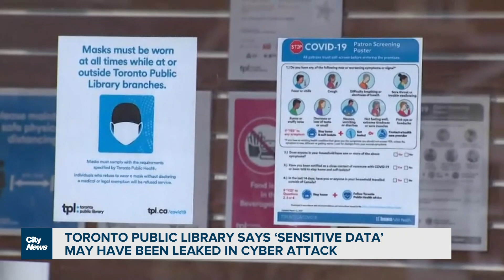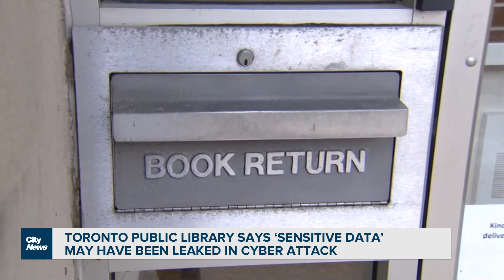‘Sensitive data’ may have been leaked in Toronto Public Library cyber attack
It’s been two weeks since the Toronto Public Library was the target of a ransomware attack. Brandon Rowe speaks with a cybersecurity expert to find out why TPL is a lucrative target for hackers and when services might be up and running again.